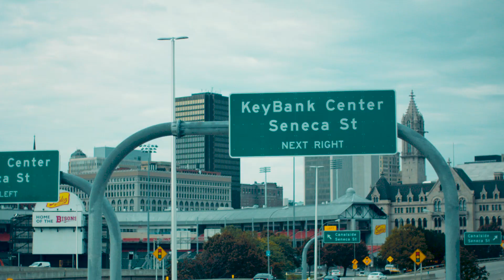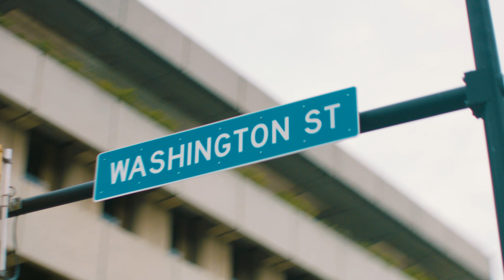Rick Jeanneret's Final Season and What It Means to be a Buffalo Sabre | NHL 2021-22 Season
Rick Jeanneret shares what it means to be a Buffalo Sabre as he begins his final season and the team drops the puck on the 2021-22 NHL season.